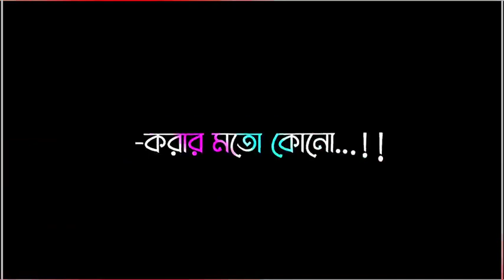💁‍♂️ছেচরার মত তুমি খুজবো না🤗 XML File ভাইরাল ট্রেনিং লেখাওয়ালা ভিডিও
manipuri new song xml alight motion
xml file alight motion manipuri song new
xml file alight motion english song new
new song xml alight motion
new xml preset alight motion
new xml alight motion
bengali song status,alight motion xml files,how to
import xml files into project in alightmotion.
bangla song xml,bangla song xml file,new bangla song
xml file,bangla sad xml,alight motion bangla xml
file,bangla xml alight motion,bangla sad song alight
motion xml,new bangla sad song xml,bangla sad song
xml,bangla xml songs,alightmotion app,new bangla sad
song xml file,bangla sad song xml file,bangla new xml
song,new style bangla lofi song xml file,new sad song
bangla xml,sad bangla song xml,bangla song,bangla
xml file love,new bangla xml.
Dope Shope - Yo Yo Honey

Singh | XML FILE|
Alight motion XML video..
LESSON OF MANSUR
XML EDIT
THE EDIT BOYS
SUBUS
ALL AWLLO NAW
LESSON WOULD
Ignore tags;-